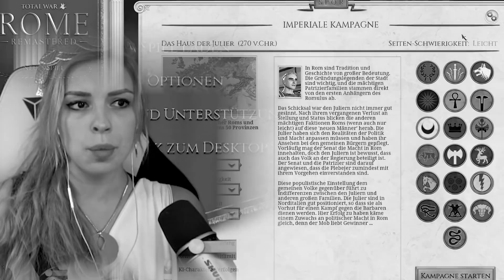Ich ziehe in den Krieg und hab keine Ahnung was ich tue | Total War: Rome Remastered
Anzeige|
Yoho! Ich wurde eingeladen mir Total War: Rome Remastered anzuschauen und hatte damit sehr viel Spaß. Das werden wir definitiv noch mal im Steam spielen. Wenn es euch gefallen hat, hier geht's zum Game: